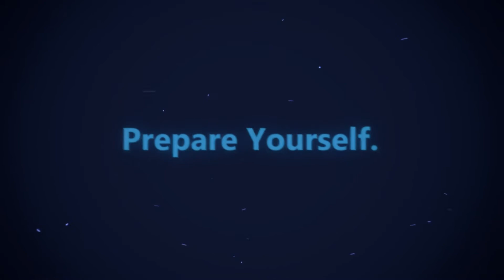Graphics Shop! [OPEN] (Link In The Description)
♦♦♦ 10 LIKES? ♦♦♦
The reason I am doing a Graphic Shop is because lots of people have been asking for graphics and now i have a easy way for everyone to get what they want. :D

♦♦♦ Information ♦♦♦